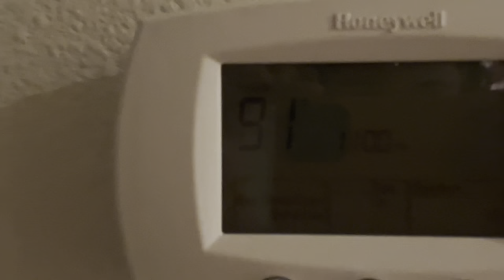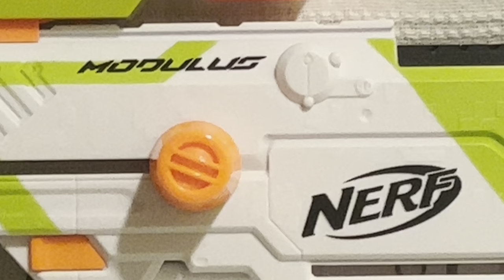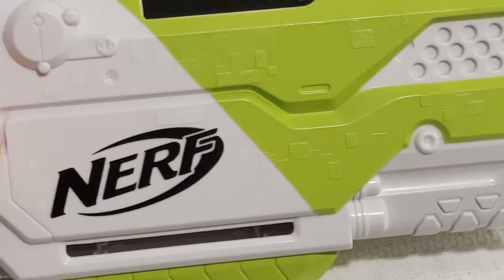The Modulus Longstrike is the best nerf sniper I’ve ever seen